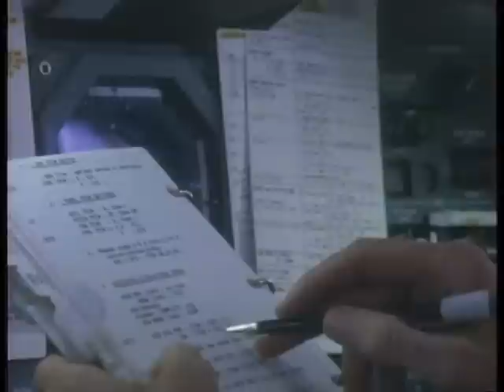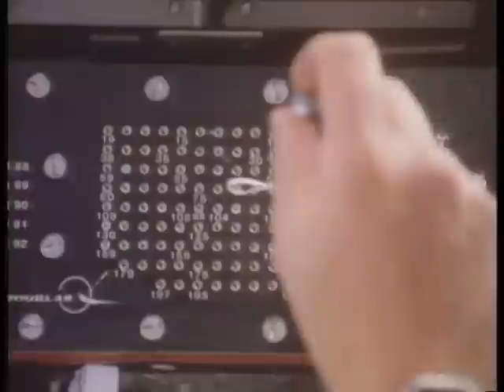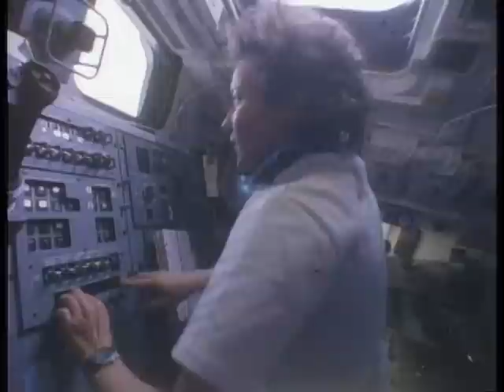Space Shuttle Flight 23 (STS-61B) Post Flight Presentation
Space Shuttle Flight 23 (STS-61B) Post Flight Presentation, narrated by the astronauts (20 minutes). Launch: November 26, 1985. Crew: Brewster Shaw, Bryan O'Connor, Sherwood Spring, Jerry Ross, Mary Cleave, Rudolfo Neri, Charles Walker. Vehicle: Atlantis.